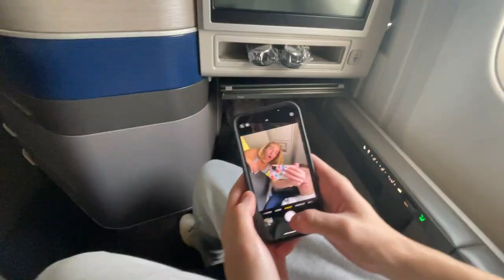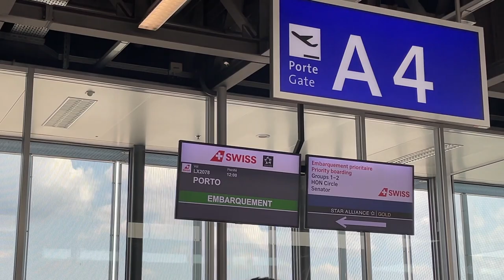moving to switzerland alone at 22 - geneva vlog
Happy European Summer!!!

Now that I'm done with college athletics, life is changing quite a bit - but don't worry, it doesn't mean I'm done running just yet ;). While I'm taking a break, I'm traveling across Europe for 3 weeks. My first stop is in Geneva, Switzerland, where I'll be moving this fall. The purpose of this trip was to search for an apartment and get to know the city a little better before I officially move.

xoxo, Anna